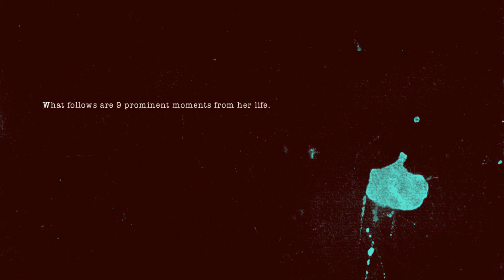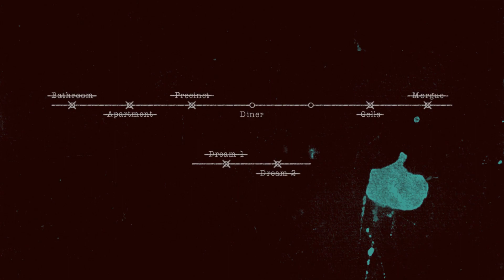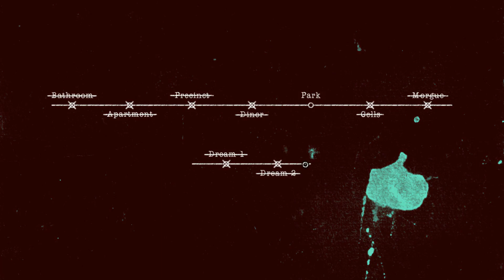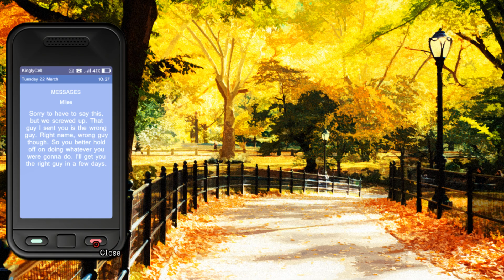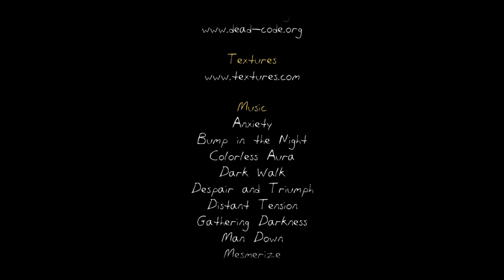The Death of Erin Myers Full Playthrough / Longplay / Walkthrough (no commentary)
Don't watch this, play it, we are giving a free key of this game to everyone who's a member of this channel in May 2019

Full playthrough The Death of Erin Myers, a 1st person point-and-click adventure exploring the story of Erin Myers, recorded by Dahlia, published 18 May 2019.

The Death of Erin Myers longplay content:
01:05 Bathroom
04:14 Dream 1
07:24 Prescinct
14:35 Apartment
20:08 Morgue
24:11 Dream 2
29:16 Cells
36:28 Diner
42:12 Park

The Death of Erin Myers release dates:
- Windows PC: 26 April 2019